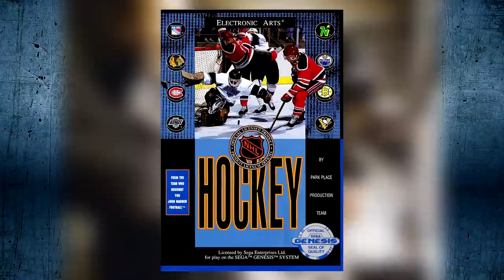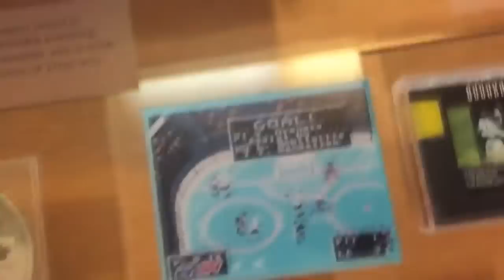Como a ELETRONIC ARTS se tornou a PIOR empresa de Jogos do Mundo ?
♦Roteiro do Video:
Wilker Medeiros